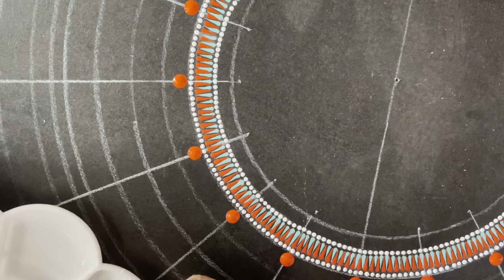Big mandala with dots and brush strokes 😱 || Gautam buddha wall decor || step by step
Hey everyone,in this video I have used white,golden, light orange ,dark orange, light blue,dark blue, medium blue, turquoise and metallic green colour.This art piece is done in a 20 inch mdf board.
It took me 20 hours to complete this art piece.

Please watch the video completely and do let me know if you liked it.
Comment me if you have any questions.

How to prep mdf board before making mandala,
How to find the centre of a big circle: